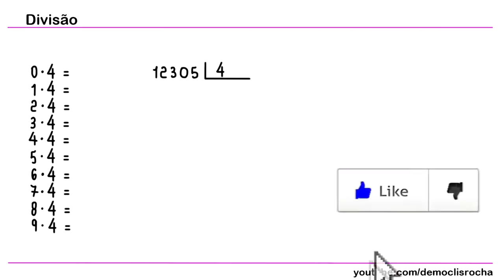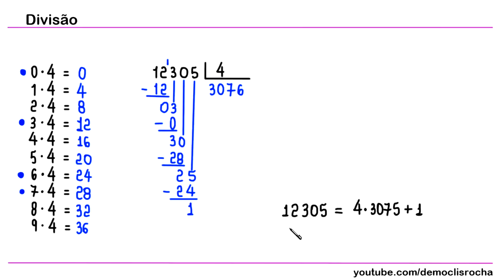DIVISÃO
Fortaleza - CE
60840974

Sony Vegas

OBS

MICROFONES